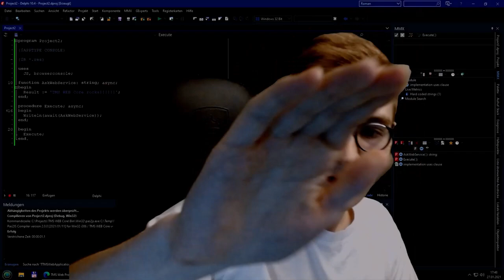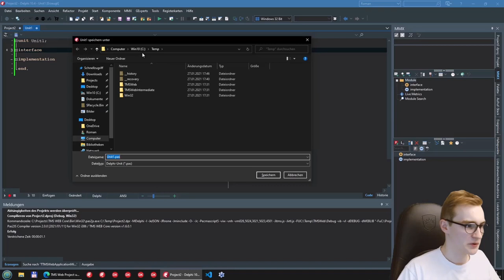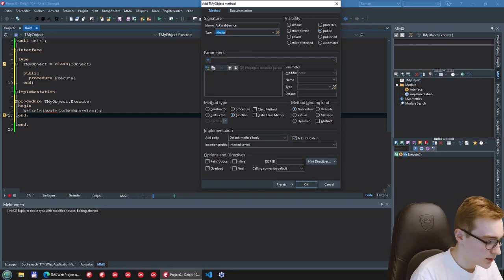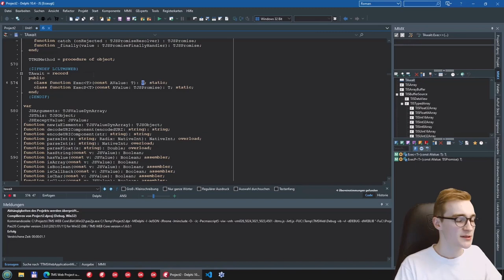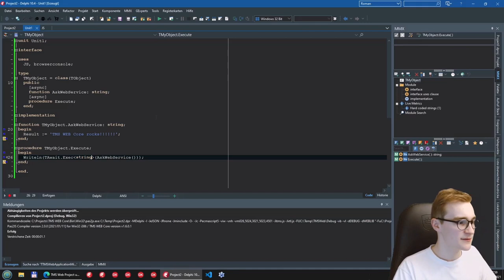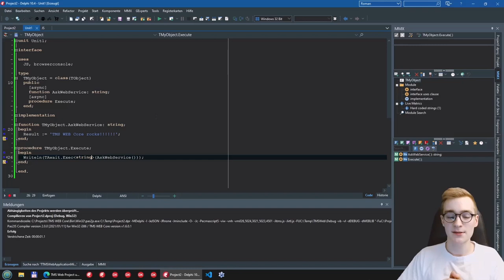Async keyword in TMS WEB Core with Leon Kassebaum - Part 2 (Deutsche Sprache)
ABOUT:
TMS software, established in 1995, is a software development company specialized in: